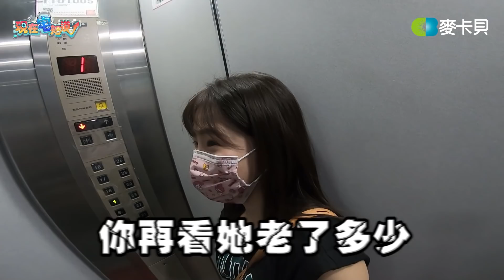【深夜小吃攤 花絮2】從餐飲小白晉升老闆娘 阿莓的成長之路！@niaws-5352 @beryl_lulu​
深夜小吃攤 花絮2 ~貝莉莓成長日記~
一開始真的真的太單純了🤣🤣
🎯深夜小吃攤EP6 新竹篇 12/22(三）22:15 首播喔~😘

➤主持人：鳥屎、貝莉莓